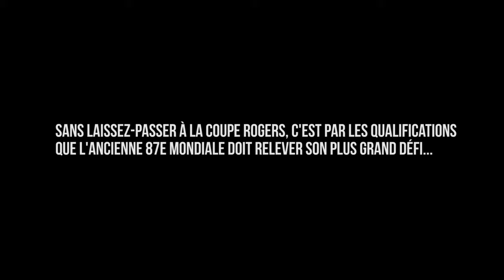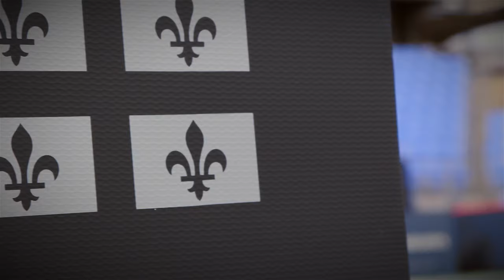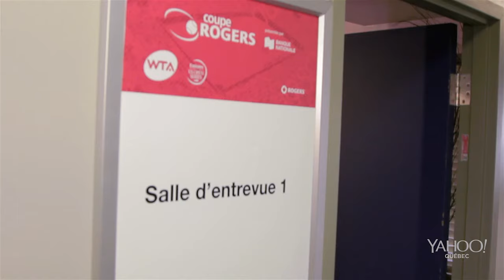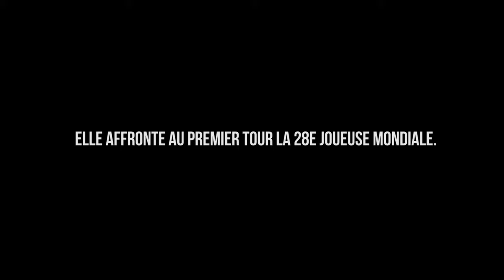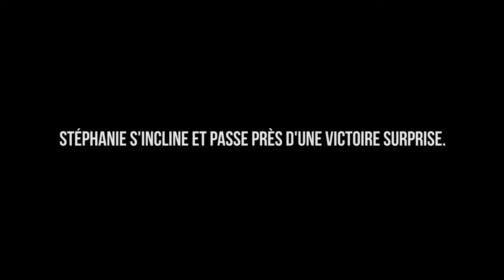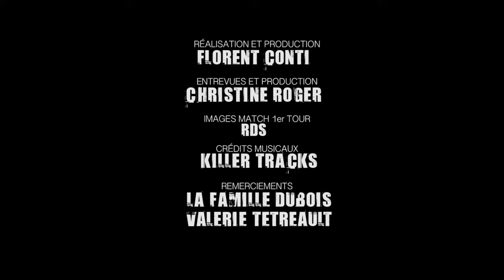Stéphanie Dubois: Retour Gagnant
On oublie parfois que Stéphanie Dubois a marqué de son empreinte le tennis au Québec et la Coupe Rogers.

À 27 ans et après de nombreuses blessures, l'ancienne 87e mondiale se retrouve à un moment crucial de sa carrière, prête à faire son retour parmi l'élite du tennis féminin.

Dans ce document exceptionnel, nous vous proposons de suivre le parcours inspirant et touchant d'une athlète professionnelle québécoise dont la vie parfois solitaire n'est pas aussi facile qu'on s'imagine. (Durée: 12 minutes)

Réalisé et produit par Florent Conti / Journaliste: Christine Roger
Droits musicaux détenus par Killer Tracks sous license Yahoo.